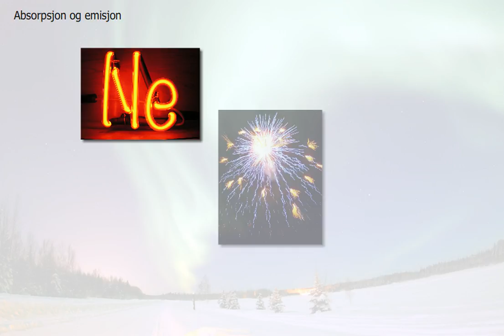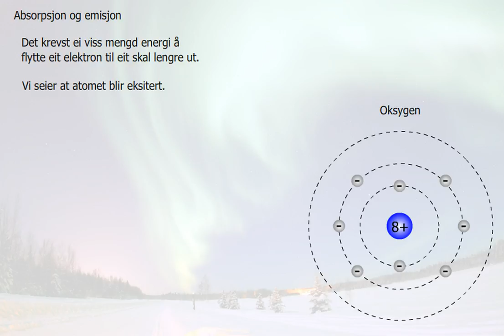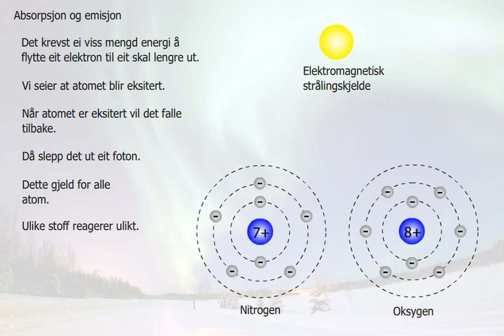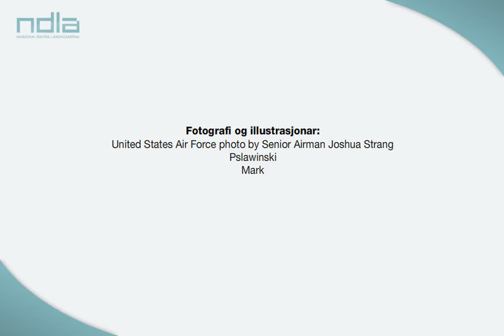Absorpsjon og emisjon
Når stoff sender ut lys med ei bestemt farge, kallar vi det emisjon. Her får du sjå korleis dette skjer.